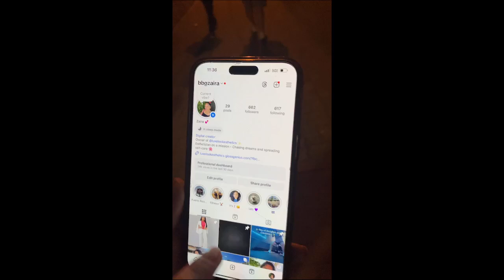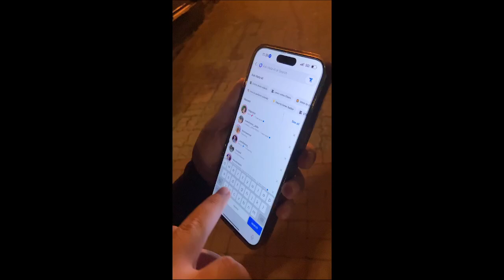Norwalk, CT 10-05-24 (Uncut) IG - luxelookesthetics